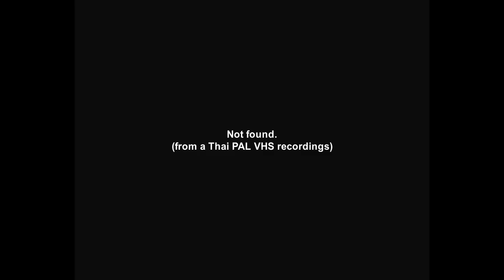Channel 7 ident (1986/2529, Unknown date) #1